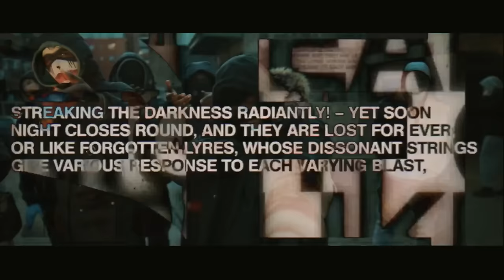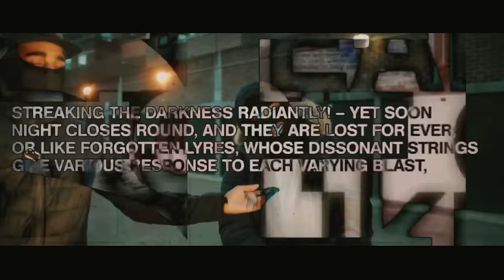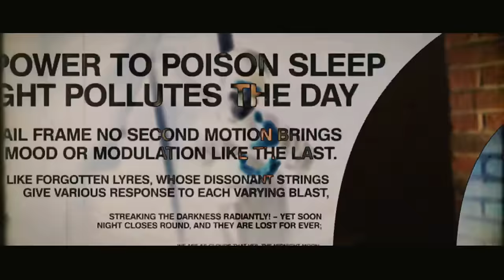SilwoodNation (T1 X Lil Menace) - Messi Or Beckham (Music Video)